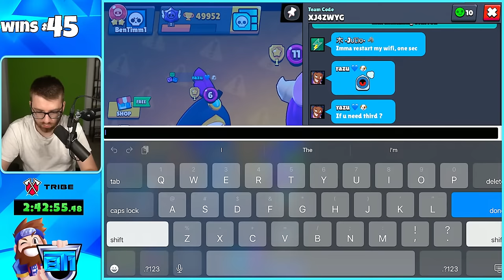I only have 4 hours left to get this skin.... but I have 0 wins...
Today were are trying to get Stone Troll Lou in Power league before time runs out..